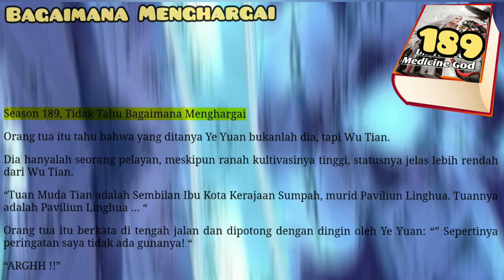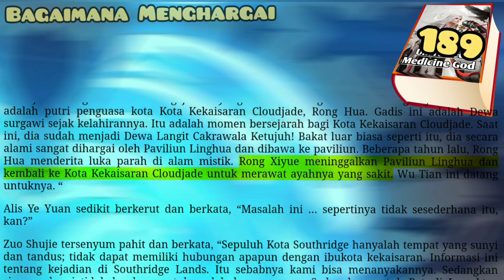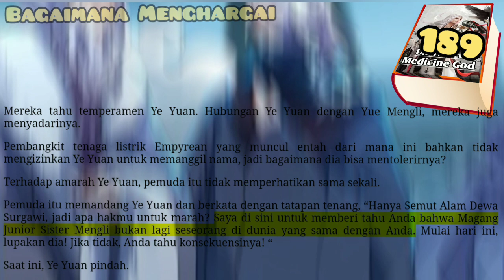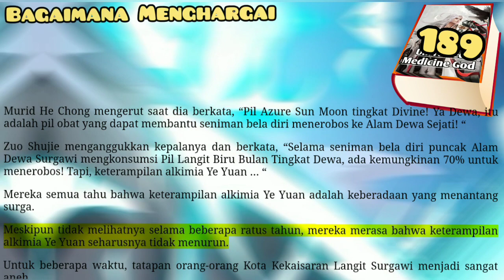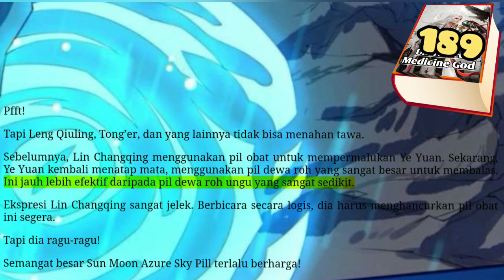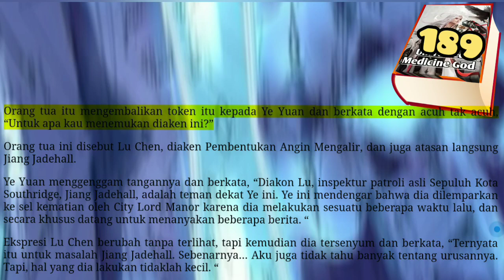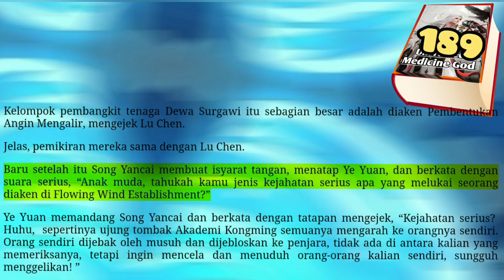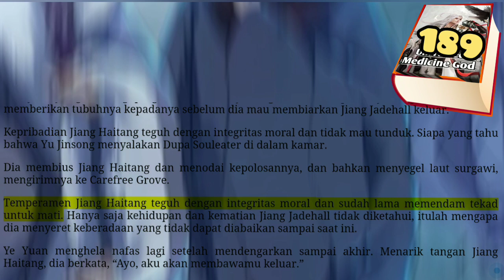Bagaimana Menghargai, UMG 189